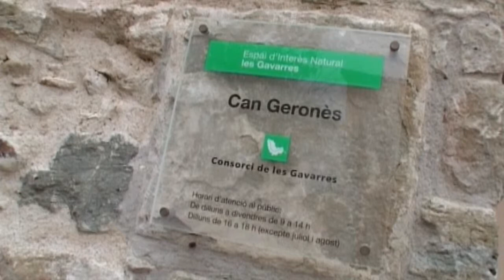Emprendedores Sociales - Oriol Armet - EADA Business School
Emprendedores Sociales.
Oriol Armet, alumno becado en el Executive MBA comparte su experiencia como emprendedor social y Gerente en el Consorci de les Gavarres